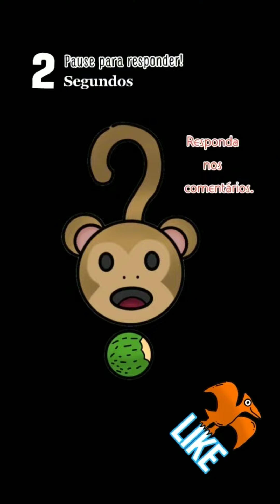CONHEÇA a Sanseviera nesse QuizBio 50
🌿🤔 No QuizBio de hoje, vamos desvendar os segredos da Sansevieria! 🌺 Será que você conhece essa planta surpreendente? Descubra se ela é uma angiosperma, ou seja, se tem o poder de produzir flores. Acompanhe cada detalhe botânico, mergulhe no universo das plantas e teste seus conhecimentos! 🌱🔍